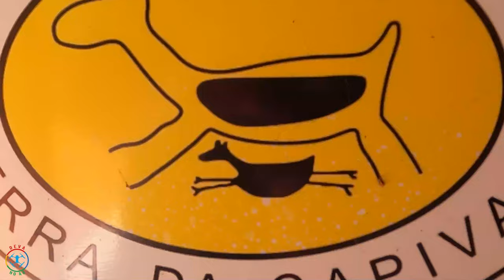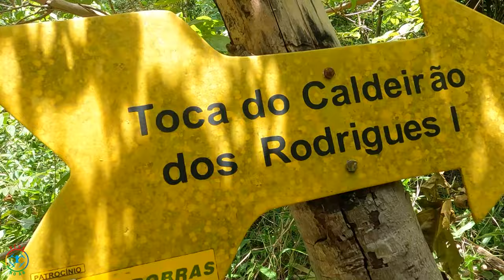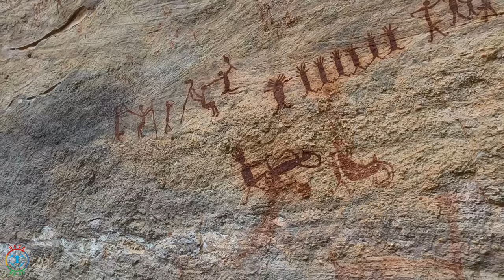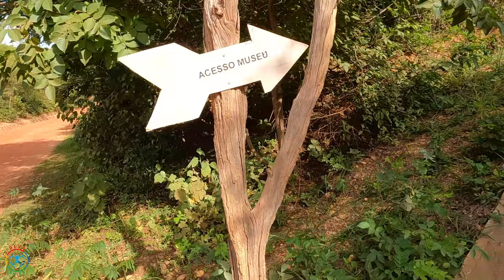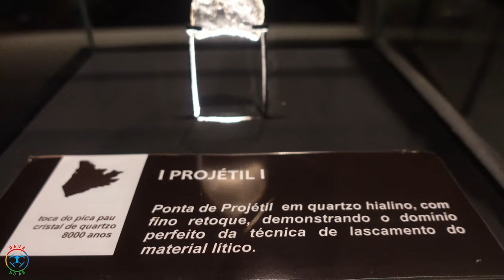PARQUE NACIONAL SERRA DA CAPIVARA PI | PEDRA FURADA | MUSEU da NATUREZA e do HOMEM AMERICANO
AO FINAL DO VÍDEO, CITO PARQUE NACIONAL SETE CIDADES, QUANDO QUERIA DIZER SERRA DA CAPIVARA, REFERINDO-ME A NIÈDE GUIDON. PEDIMOS PERDÃO PELA FALHA.

Visitamos o belo e encantador PARQUE NACIONAL SERRA DA CAPIVARA, no interior do Piauí, cidade de Coronle José Dias.
Conhecemos o Paredão Boqueirão, a Pedra Furada, Museu da Natureza, Museu do Homem Americano, entre outros pontos turísticos daquela cidade e também de São Raimundo Nonato.
Vimos as milhares de pinturas rupestres que são preservadas pela equipe que cioda do parque sob o comando da arqueóloga Niède Guidon, um tesouro de nosso Nordeste e nosso país.
Tivemos contato com os animais que residem nos paredões daquele parque, vimos os pássaros, ouvimos o som da natureza e sentimos a temperatura do local.
Conhecer a Serra da Capivara e poder fazer esse registro, foi uma experiência extraordinária, que me deixou muito feliz.
Assista a esse vídeo e conheça também um pouco mais!